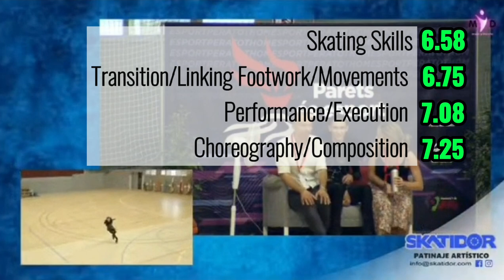CAMPEONATO ESPAÑA PARETS 2023 - FP - GUILLERMO GOMEZ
Guillermo realiza un programa largo que quedará para el recuerdo. Jamás nadie había patinado así con apenas 16 años. El público no duda en ponerse en pie y rendirse ante esta espectacular ejecución.